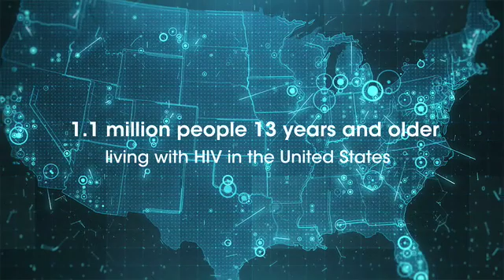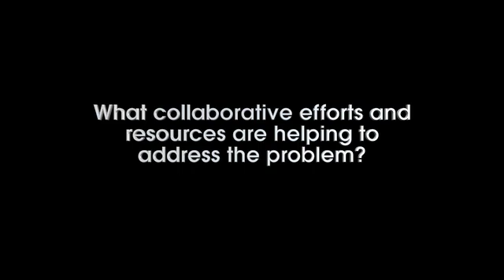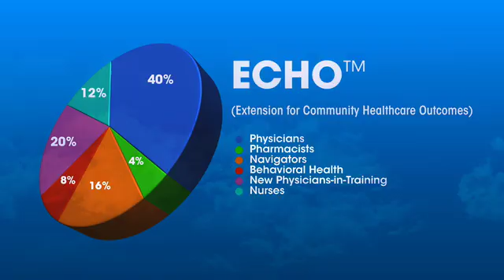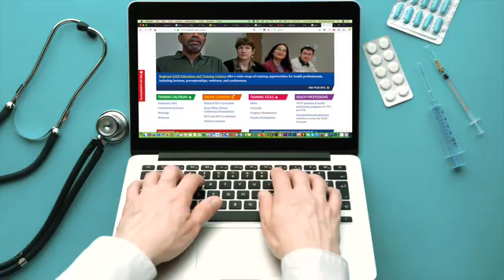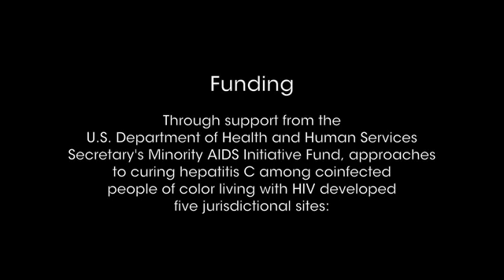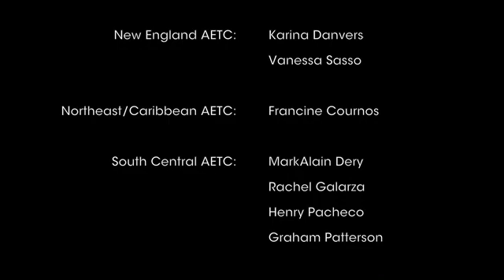HIV/HCV Coinfection: Treat Both, Treat Now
To address the disparities in hepatitis C prevalence, treatment,
and cure among people of color living with HIV, an AETC
Program and Special Projects of National Significance (SPNS)
collaborative initiative was started in 2016. This video highlights
some of the collaborating successes and challenges of this
initiative, and will hopefully be helpful for other healthcare
providers and public health organizations to address co-infection
in their own communities across the country.